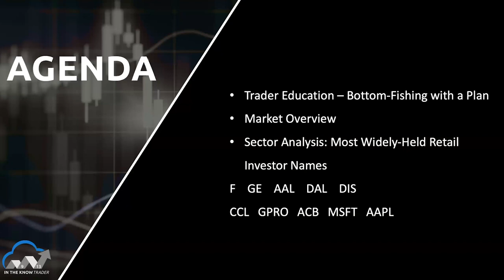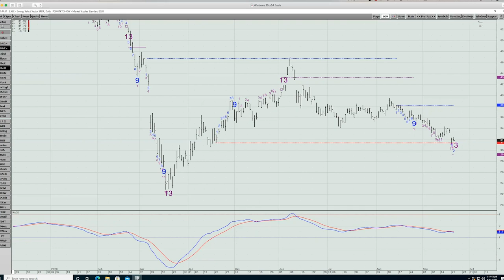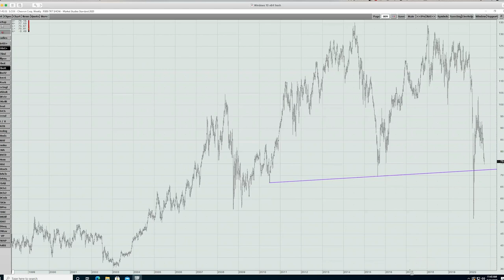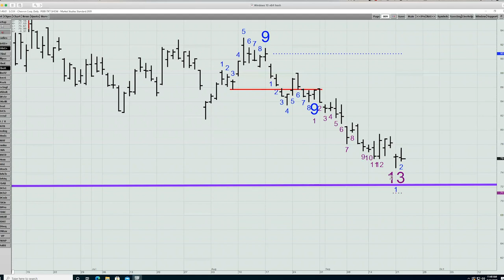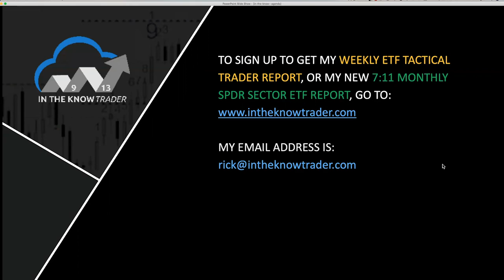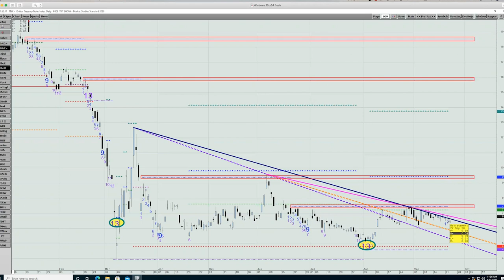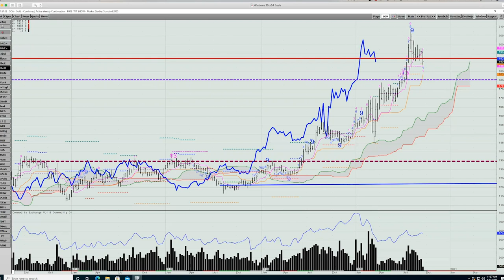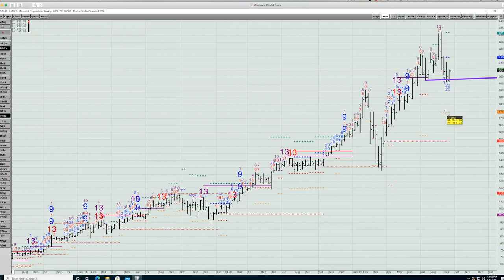How To Bottom-Fish for Stocks | Rick Bensignor | In The Know Trader (09.22.20)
What is Bottom-Fishing?  It is trying to pick, getting long, a security that has been selling off and continues to look bearish.  You are trying to pick an area that may not be the exact low but very close to what you estimate that low to be.  Now, you can't do this without a plan and Rick helps you  to pick and navigate that plan.

Bottom-Fishing 1:50
Market Overview 18:33
Most Widely-Held Retail Investor Names 24:24

To sign up to get Rick's "Weekly ETF Tactical Trader Report" or the new "7:11 Monthly SPDR Sector ETF Report" go

Email Rick, he'd love to hear from you